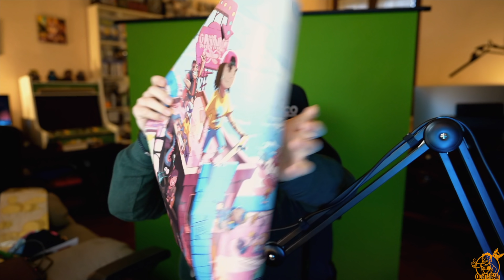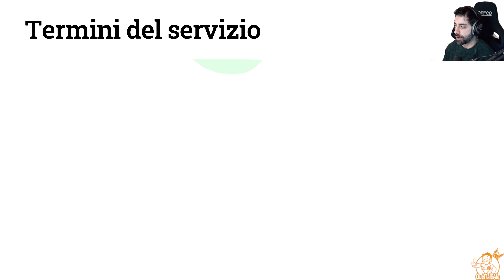SCHIANTARSI CON LO SKATE - OlliOlli World - Gameplay ITA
Oggi proviamo a non farci male con lo Skate con l'anteprima di

► PC
Scheda Madre